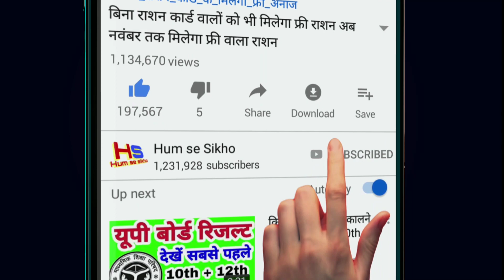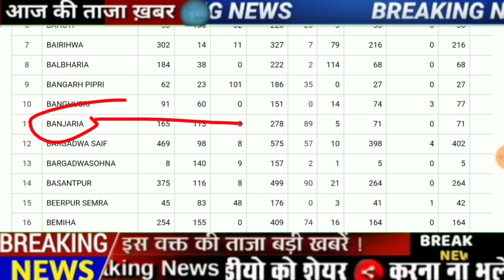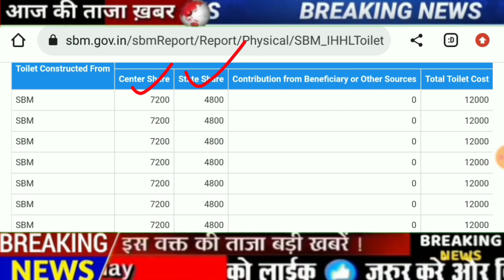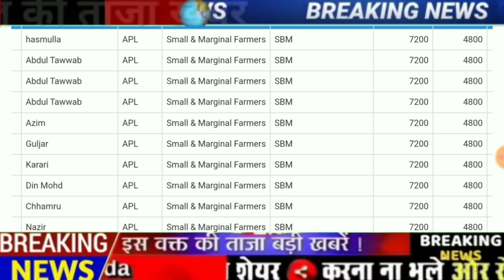बैंक खाते में आ गए ₹12000 लिस्ट हुई जारी | Bank khate Mein a gaye 12000 rupaye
list yahan se check Karen